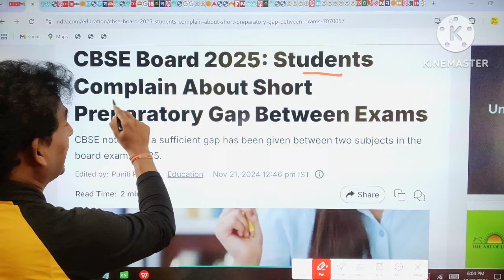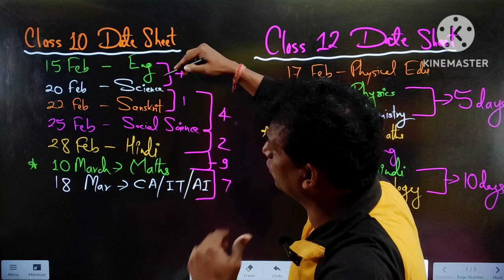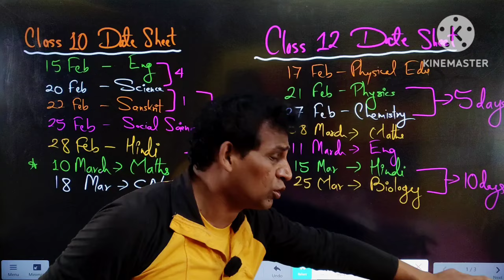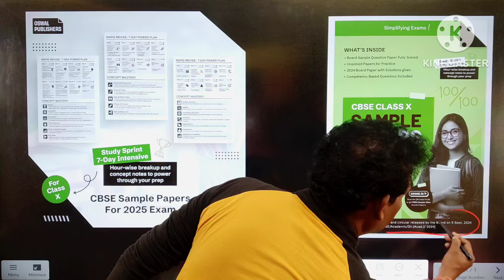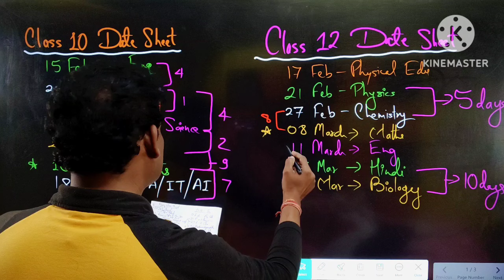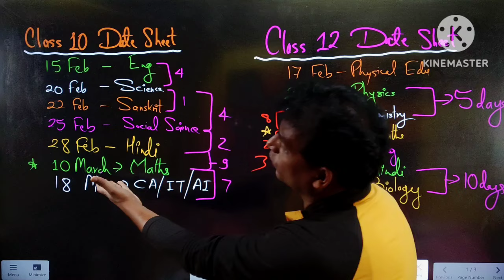Board Exam से पहले - CBSE Official Announcement 😍| CBSE DATE SHEET 2024-25🔥| Class 10/12 | CbseNews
🔴Gurukul by Oswal Sample papers Buy Link Amazon

DATE SHEET AA GAYI🥳 | Class 10th BIGGEST UPDATE 2024-25 | CBSE Boards

CBSE BAD NEWS🤯Board Exam से पहले - CBSE Official 🔥| CBSE DATE SHEET 2024-25🔥| Class 10/12 | CbseNews
CBSE Date Sheet 2025 Aa Gaye 🔥🤯 | CBSE Latest News | Class 10 and 12th Board Exams Schedule Out🔥

Topics Covered -
class 10
exphub motivation
class 9
padhle 11th
padhle commerce
padh le
padhleakshay
dear sir
green board
ashish gupta
ashish sir
mansi mam
next toppers
prem sharma
paper leak
simran sahni
padhle tenthies
padhle
2024 class 10 english in one shot

CBSE SHOCKING NOTICE OUT 😱 CBSE Big Warning ⚠️🚨| Board Exam 2024-25 | CBSE Latest News